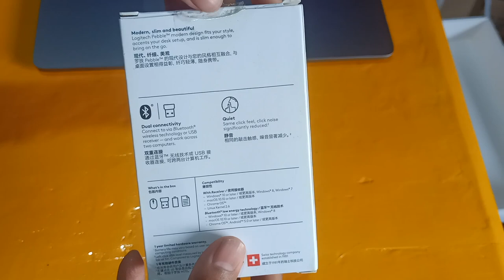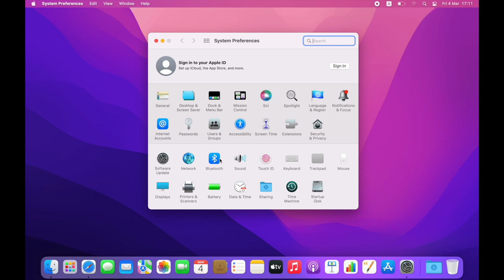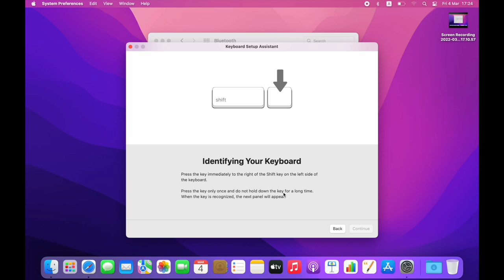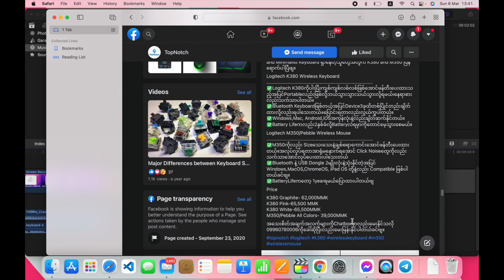Unboxing: Logitech K380 Keyboard + M350 Pebble Mouse (ချိတ်နည်းတွေပါပြထားပေးပါတယ်)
Logitech ကထုတ်တဲ့ Wireless  Keyboardနဲ့Mouseကို Macbookနဲ့ချိတ်ဆက်နည်းလေးပါ ပြထားပေးပါတယ်
ကိုယ်က Macbook userဆိုရင် စျေးများတာလည်းမတတ်နိုင်ဘူး
စျေးလည်းသင့်သင့်နဲ့ ကောင်းတာလေးလည်းသုံးရင်ရင် Logitechတံဆိပ် K380 Keyboardနဲ့M350 Mouseလေးကိုညွန်းပေးပါတယ်။
Keyboardကတော့ Bluetoothနဲ့ချိတ်ပြီးသုံးရတာပါ⌨
Mouseကတော့ BluetoothရောUSB portနဲ့၂မျိုးလုံး ချိတ်သုံးလို့ရပါတယ်🖱🖲
ဒါကတော့ Macbook အကြောင်းကြီးဘဲ မျှဝေသွားမဲ့ Youtube Channelအသစ်လေးမို့လို့ Subscribeလုပ်ပေးကြပါအုံးရှင့်☺